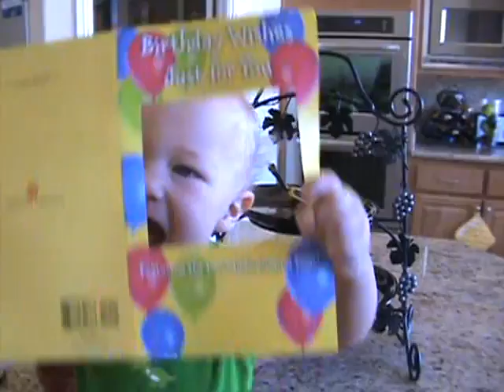Musical Card Sept 09